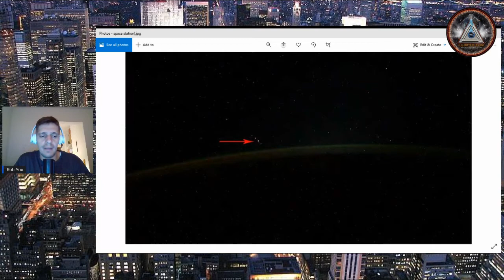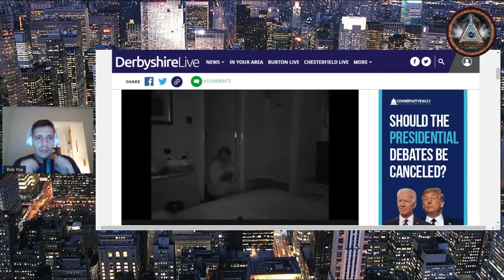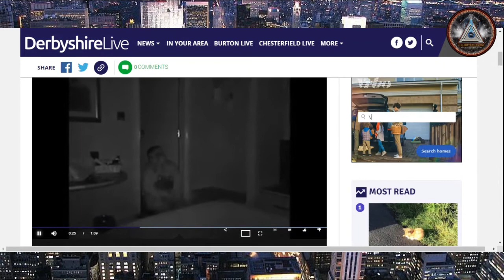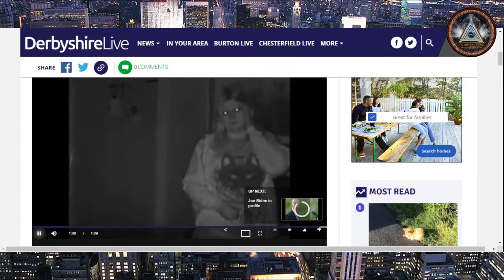FSU News - Episode 1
This is our new news cast that discusses topics like science, history, supernatural, space, paranormal, and ufos.. We do one episode on Youtube and 2 more on our subscription services in the links below: